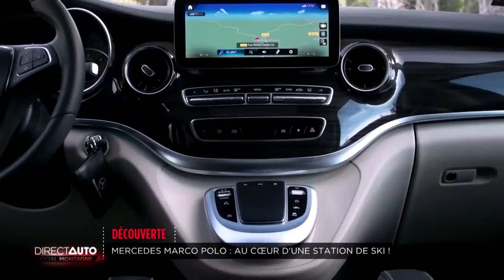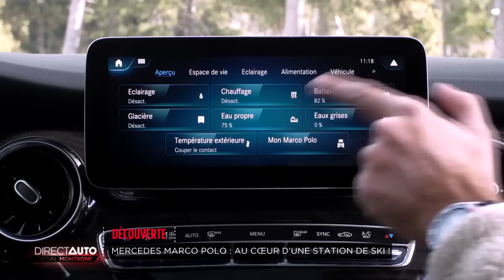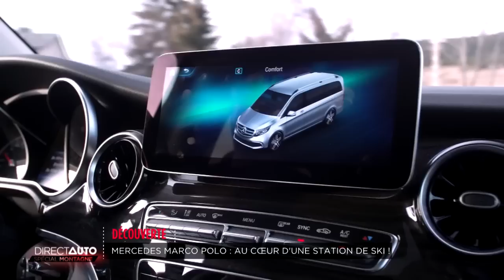Mercedes-Benz Marco Polo: au cœur d’une station de ski !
Plongez dans une immersion 100% aventure en passant un week-end à la montagne en Mercedes-Benz Marco Polo, le van de luxe de la marque à l’étoile ! Ce van de luxe vous permet de découvrir les moindres recoins d’une des plus prestigieuses stations pyrénéennes en toute liberté !